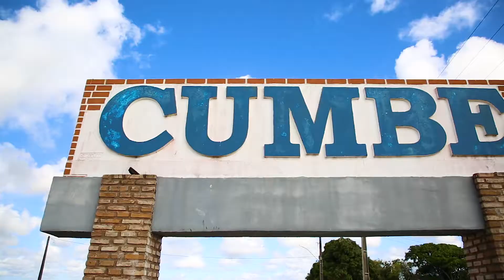Contemplados 2º Prêmio 13.12.2020